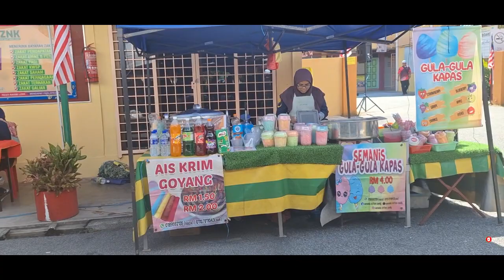Meriah!!! Sambutan Hari Keushawanan & Koku SMA Fauzi 2023 l Yan